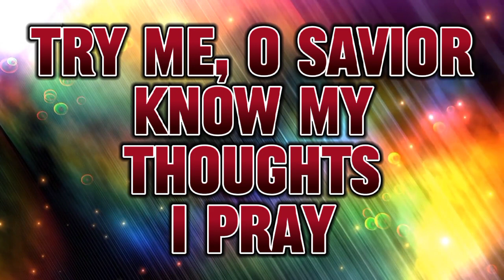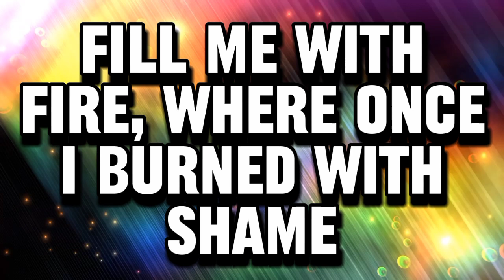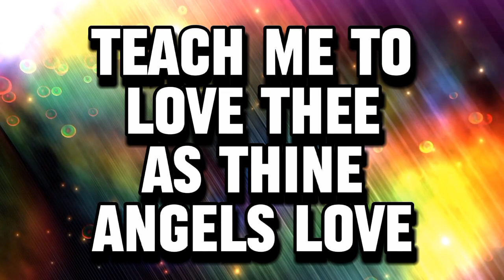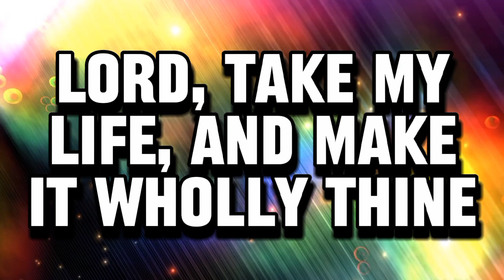SEARCH ME | PIANO ACCOMPANIMENT WITH LYRICS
Words and Music by J. Edwin Orr | George Croly| Ron Hamilton
Arranged by Bryan Buda and Shelly Hamilton
Musical Pieces SSATB ‎@Koleksyon ni Ri
VIDEOlyrics ‎@Jamiel25

This ministry channel is for those who wants to have a lyrics of the accompanied song with parts/different voices. This is also helpful for a church choir that doesn't have choir pianist or doesn't even know how to play the parts of the musical piece and also when the choir uses TV screen for the lyrics.

To support this ministry, please share to people you knew who might need this. Thank you very much and God bless your ministries as well.

On the other hand, D'Chorale is also raising funds for our Choir Gowns. If you have the heart to help, please send it through

UZIEL JOY TAPANG: GCASH #: 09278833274
Dungga Evangelical Church Choir Director

Address: Dungga, Maricalum, Sipalay City, Negros Occidental, Philippines, 6113

EPHESIANS 4:32